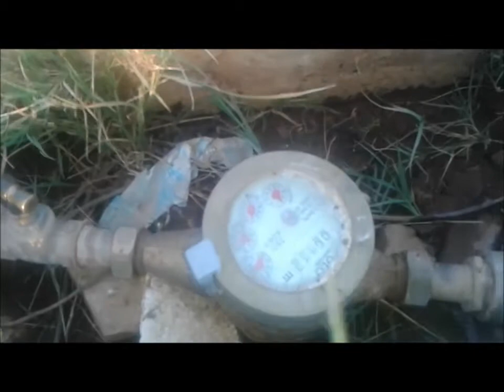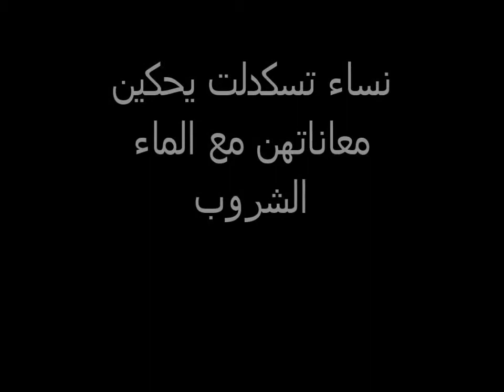معاناة بتسكدت مع الماء الشروب